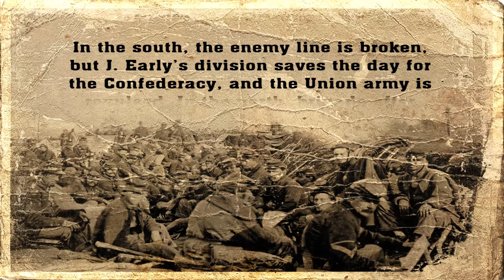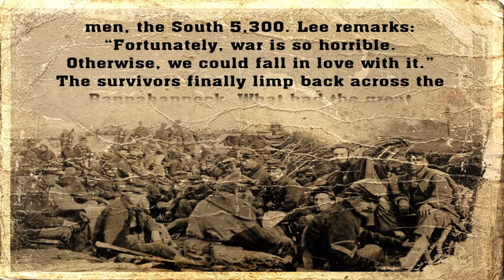Battle of Fredericksburg - Civil War: A Nation Divided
The Battle of Fredericksburg in The History Channel's Civil War: A Nation Divided played on PC gameplay.